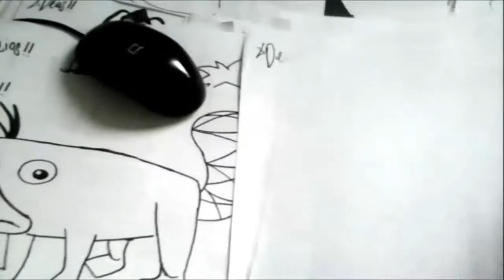Mira Y Animate a Dibujar A LA NIÑA DE PHINEAS AND FERB XDEIOS